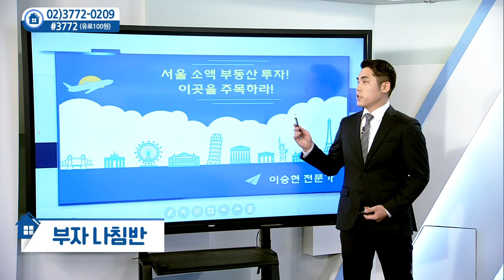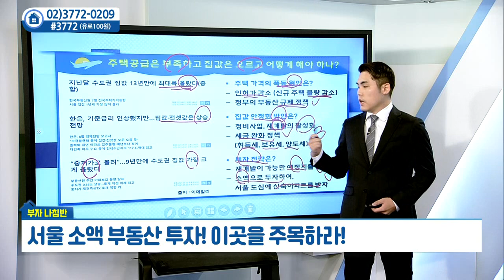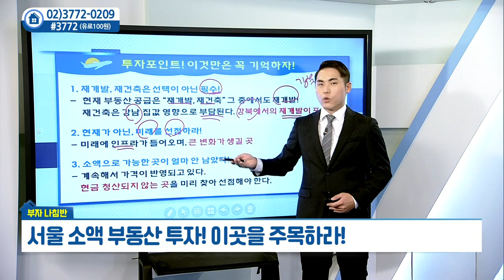서울 소액 부동산 투자... 이곳을 주목하라_이승현의 부자나침반 (20210928)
서울 소액 부동산 투자... 이곳을 주목하라